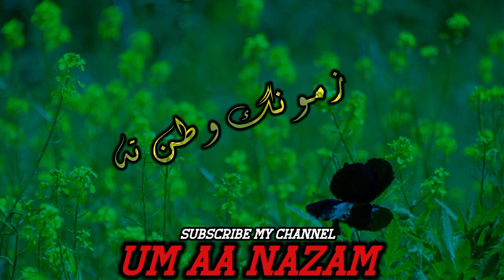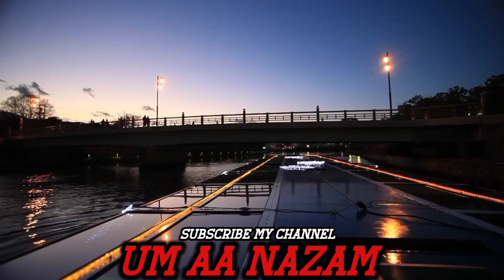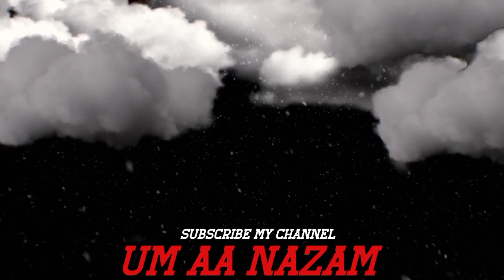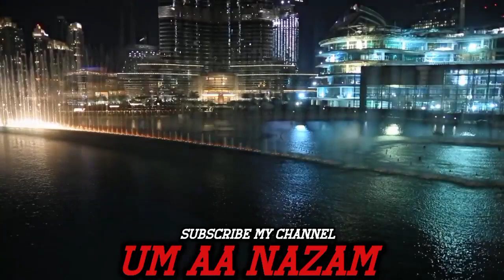AKHTARA RASHA .NAZAM .